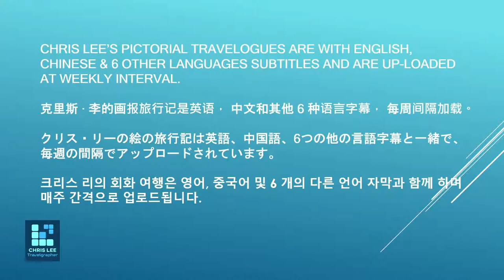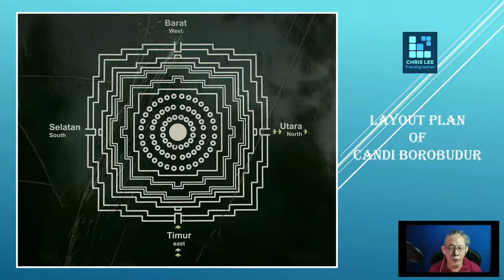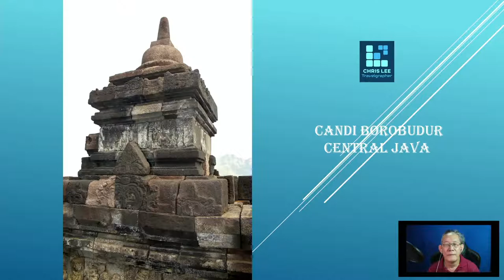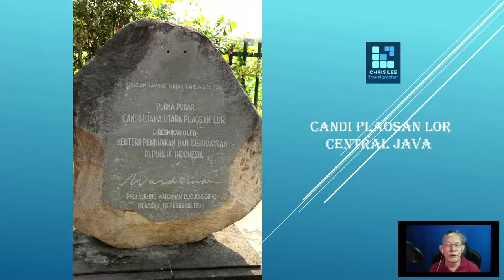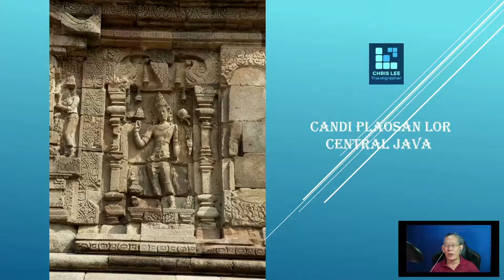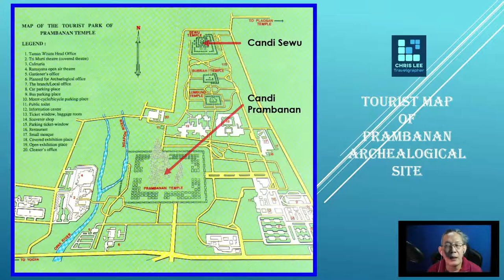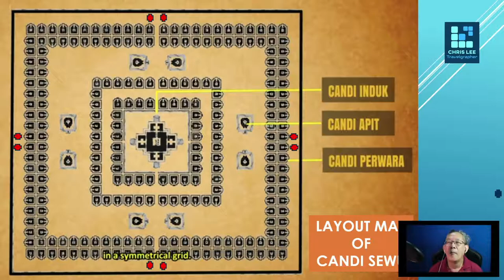Candi Borobudur, Plaosan & Sewu are 3 of the most visited ancient Buddhist temples in Indonesia.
A tour of ancient Buddhist temples in Java Island of Indonesia. UNESCO World Cultural Heritage Sites not to be missed by travelers. These temples or Candi were built during 8th or 9th Century, and are ranked the most visited temple complex in Indonesia as well as in the world.